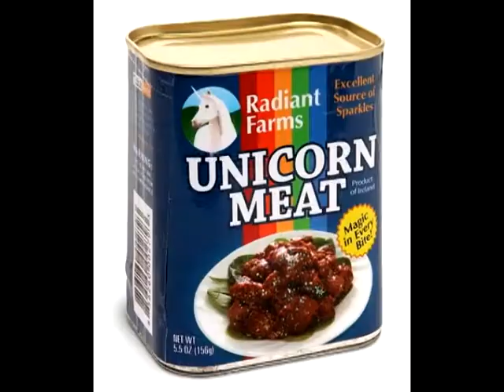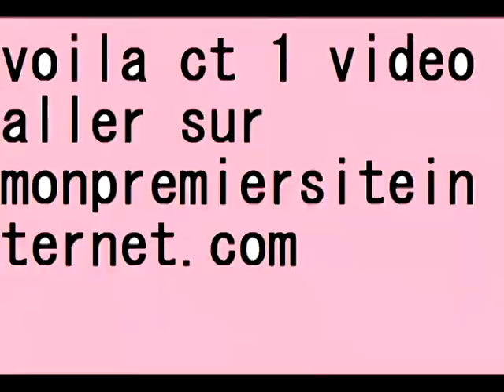[DICKMAD] ADVENTURE BANANA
C'est qu'en fait ça me tenait à coeur de faire un truc vraiment pas original donc voila jcrois quj'ai bien géré.